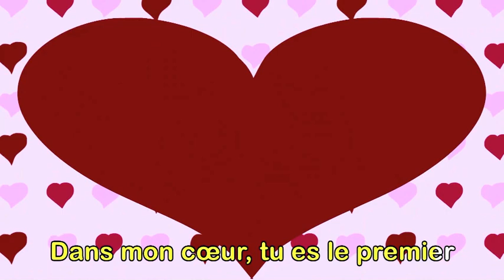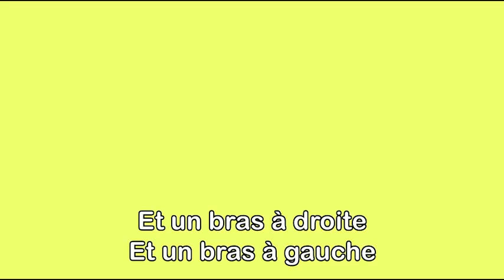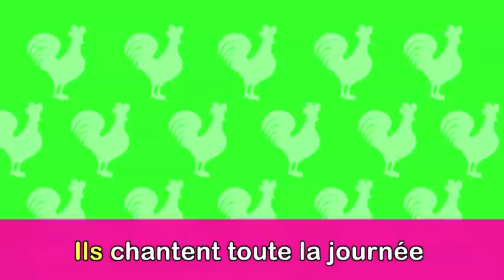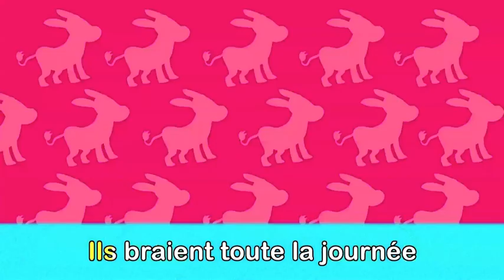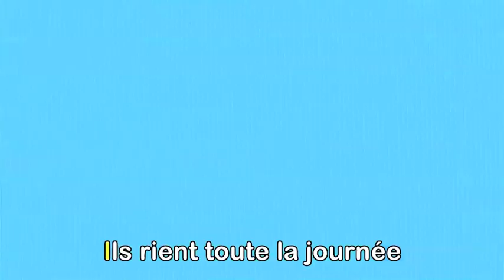Au clair de la lune + 20 minutes de chansons enfantines avec les P'tits z'Amis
Suivez nous

Les P'tits z'Amis est une chaine youtube destinée aux bébés, aux enfants petits et plus grands. Vous y trouvez des contes comme le Petit Chaperon rouge, Cendrillon, des comptines comme Pirouette Cacahuète, Au Clair de la Lune, Promenons dans les Bois, des chansons enfantines. De nouvelles vidéos sont mises en ligne régulièrement. Pour le bonheur des parents, des grands parents, des enfants et aussi maitres, maitresses d'école maternelles.
Enfin n'hésitez pas à cliquer j'aime ou j'aime pas cela nous aidera à nous améliorer.

PAROLES:
Au clair de la lune, mon ami Pierrot,
Prête-moi ta plume, pour écrire un mot.
Ma chandelle est morte, je n'ai plus de feu.
Ouvre-moi ta porte, pour l'amour de Dieu.

Au clair de la lune, Pierrot répondit :
« Je n'ai pas de plume, je suis dans mon lit.
Va chez la voisine, je crois qu'elle y est,
Car dans sa cuisine, on bat le briquet. »

Au clair de la lune, s'en fut Arlequin
Frapper chez la brune. Elle répond soudain :
« Qui frappe de la sorte ? Il dit à son tour :
— Ouvrez votre porte, pour le Dieu d'Amour ! »

Au clair de la lune, on n'y voit qu'un peu.
On chercha la plume, on chercha du feu.
En cherchant d'la sorte, je n'sais c'qu'on trouva.
Mais je sais qu'la porte sur eux se ferma.

Au clair de la lune est une chanson populaire française dont la mélodie, très caractéristique, ainsi que les paroles — surtout celles du premier couplet — sont si familières qu'elles ont fait l'objet d'innombrables citations, adaptations, parodies, pastiches, etc.
La mélodie de cette chanson enfantine est parfois attribuée à Jean-Baptiste Lully, compositeur du XVIIe siècle.
Cependant, en l'absence de sources fiables étayant cette thèse, l'œuvre est actuellement considérée comme une chanson anonyme du XVIIIe siècle.